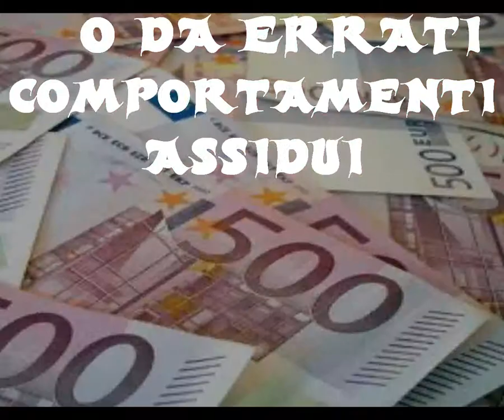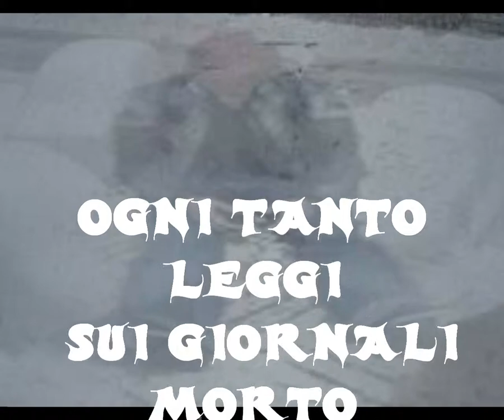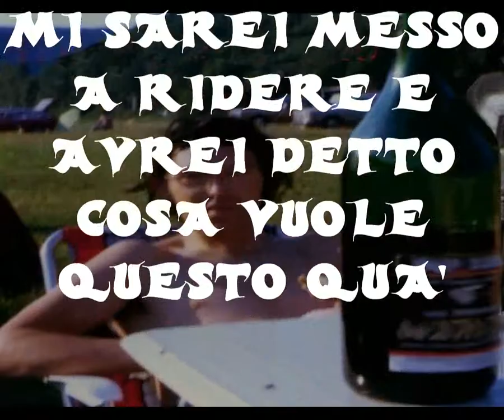SCHIAVITU' MODERNA.wmv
"Scorci di vita vissuta  raccontati con l'ausilio della musica"
di  Soppelsa Federico  (Sit)